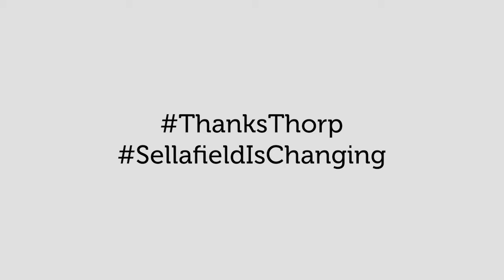ThanksThorp Vlog: Building trust with international customers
Dan Robson who joined BNFL's commercial team as a graduate in 1989 and is now head of commercial contracts at the Nuclear Decommissioning Authority, describes  how transporting spent fuel from overseas has involved building trust from countries all along the route.